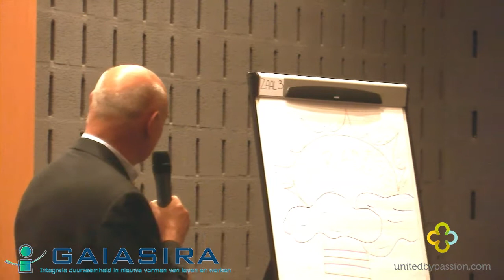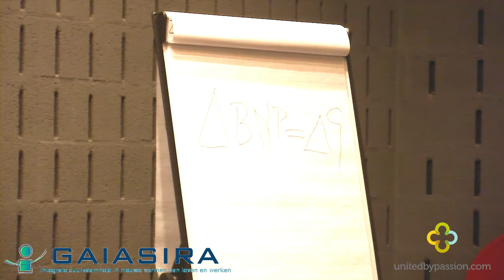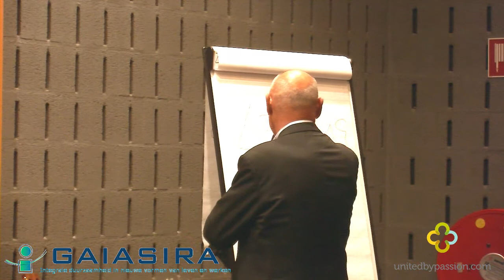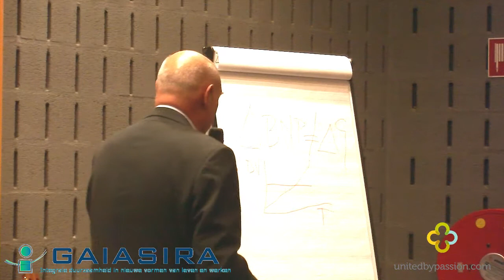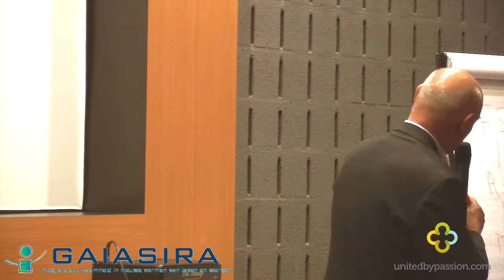Hoe werkt geld en hoe zou het kunnen werken door Dr. Herman Wijffels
Unitedbypassion en Gaia Sira organiseerden op 28 mei 2015 in Wageningen een bijzondere lezingen avond waarin we mee genomen worden hoe deze crisis ontstaan is, wat het ons brengt en wat de alternatieven zijn. Hoe we als samenleving door een moeilijke fase heen kunnen te komen.
Herman Wijffels verteld hier over op basis zijn ervaring en werk.